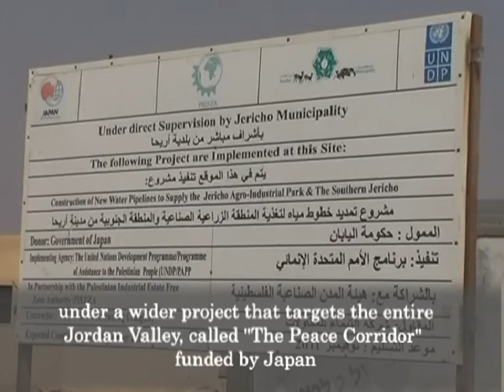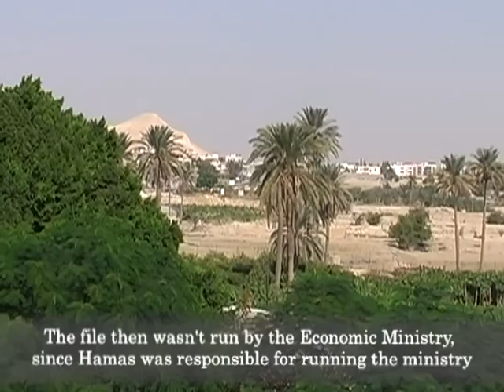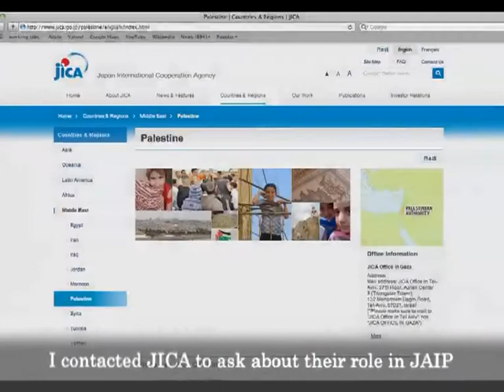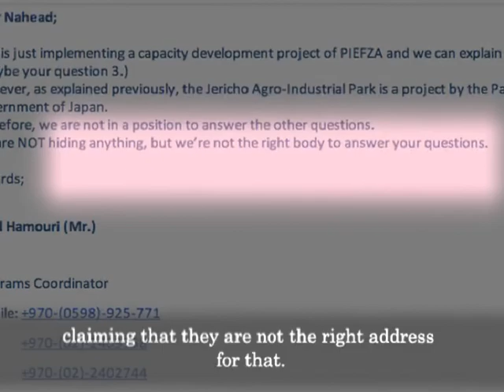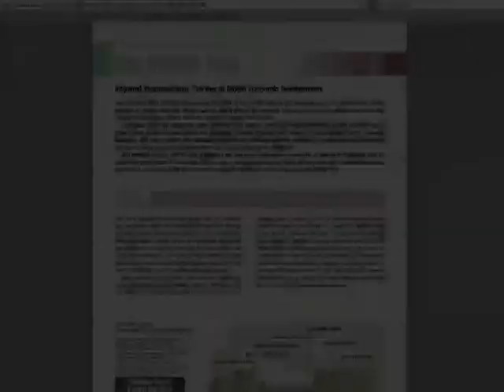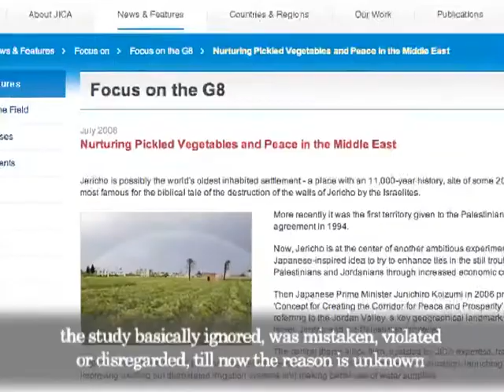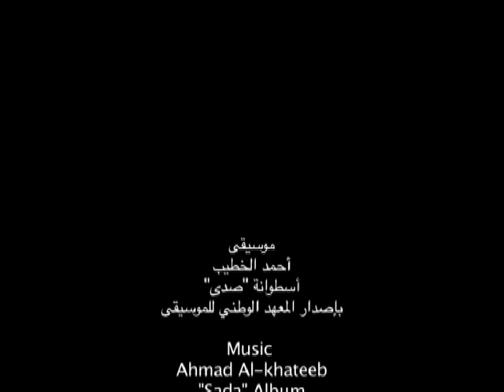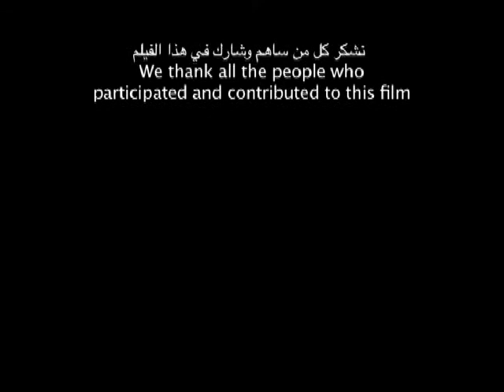A corridor to occupation